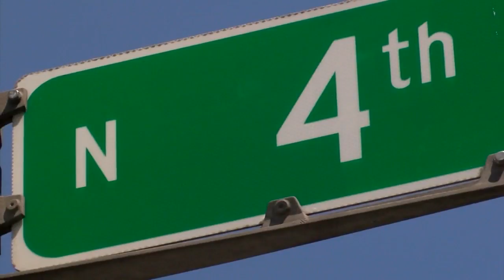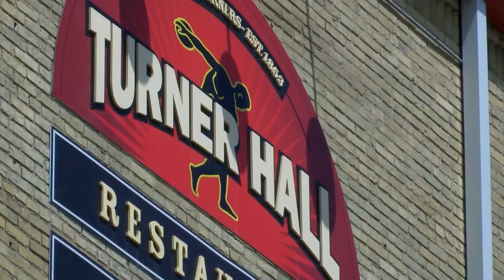Milwaukee Common Council renames street after Vel Phillips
The Milwaukee Common Council unanimously voted on Tuesday to make Vel Phillips' legacy permanent by renaming a downtown street after her.